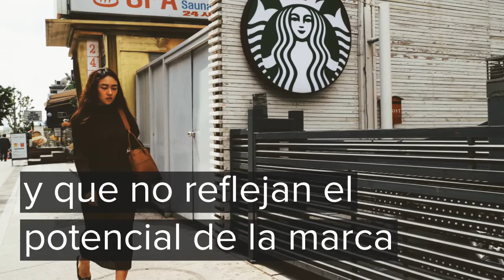Starbucks cerrará 150 tiendas en Estados Unidos